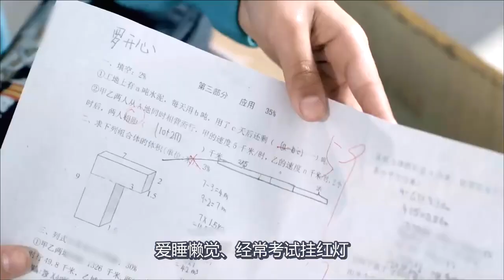父子俩互换了灵魂，爸爸替儿子去上学，儿子则替爸爸去上班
电影、影视、奇幻、喜剧、剧情、亲情